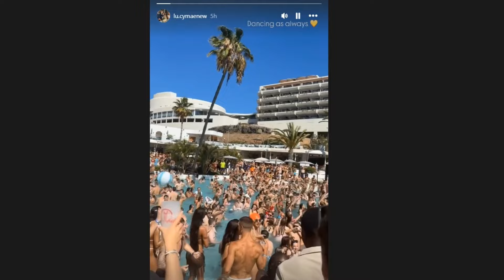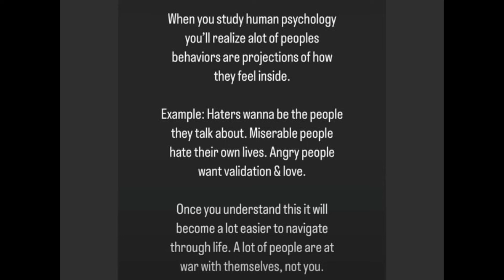LUCY HITS BACK | UPDATE FROM INVESTIGATOR | JAY SLATER UPDATE TODAY